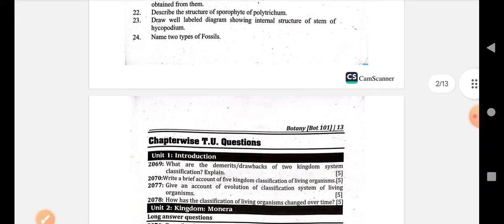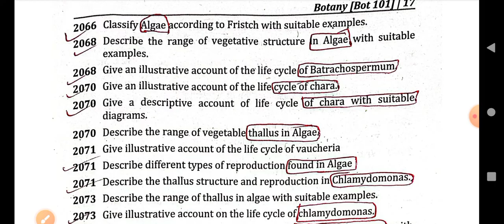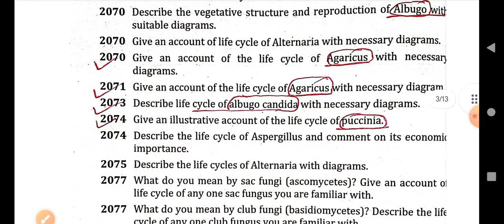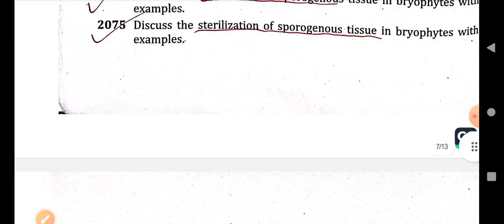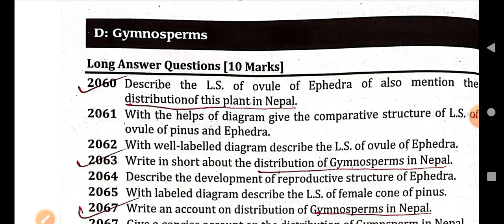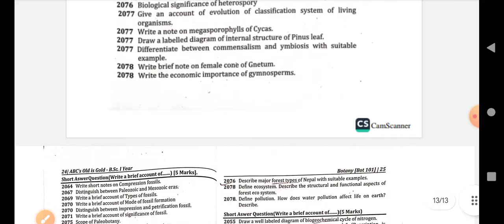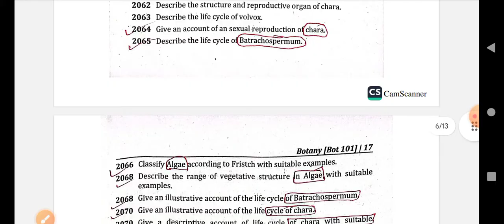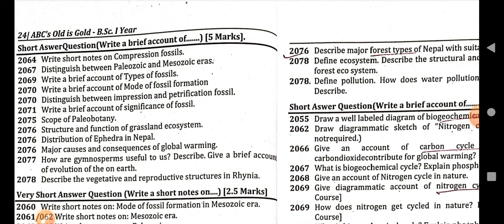Most Important Questions Of Botany || Bsc 1st Year in Nepal || Exam Focused || According To TU Sylla